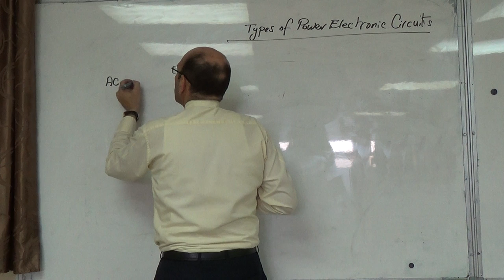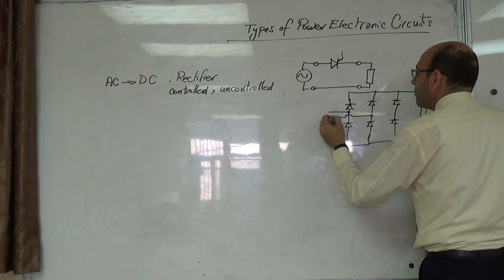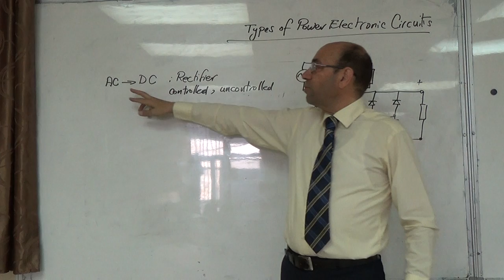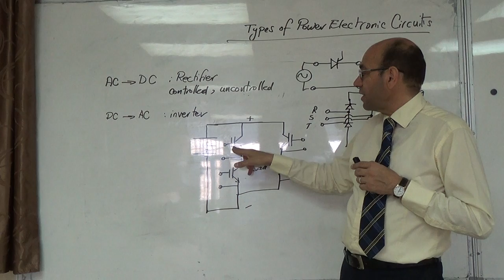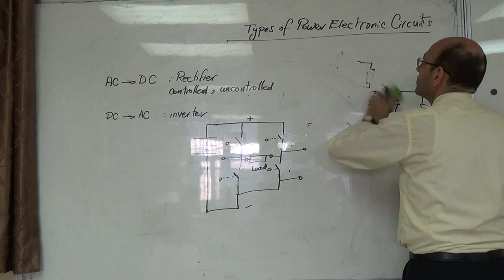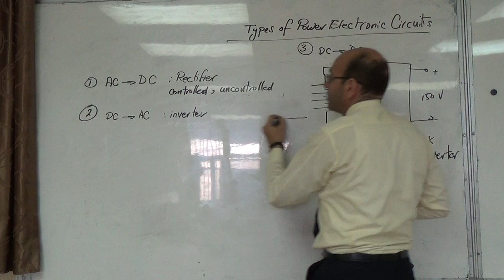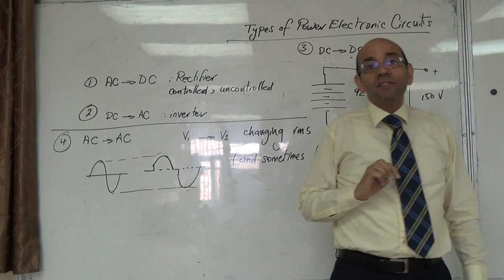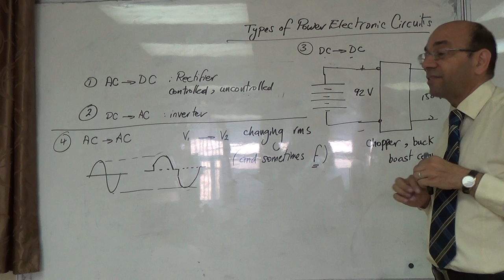The Four Types of Power Electronic Circuits, 30/9/2015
This video presents the four different types of power electronic circuits, namely: AC to DC converters (rectifiers); DC to DC converters (including choppers using PWM, buck and boost converters); DC to AC converters (inverters); and AC to AC converters (including phase controllers and cycloconverters).